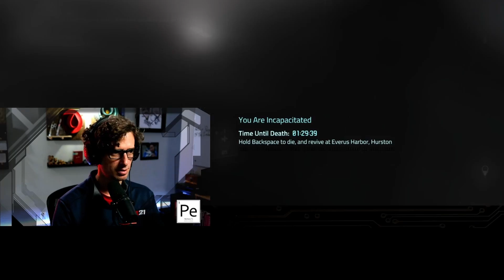Star Citizen Du Jour Deluxe on the way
Star Citizen the infinite possibilities of all things possible in the verse.

We're diving into the verse and becoming the Star Citizen du jour.

💁 Do you like what we're doing, want to see more of it? Let us know and consider dropping us a tip